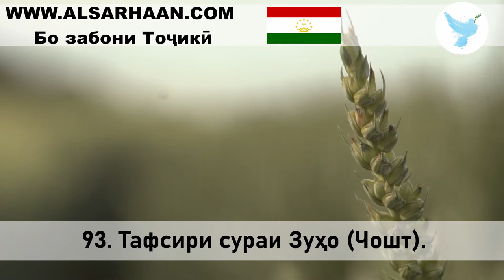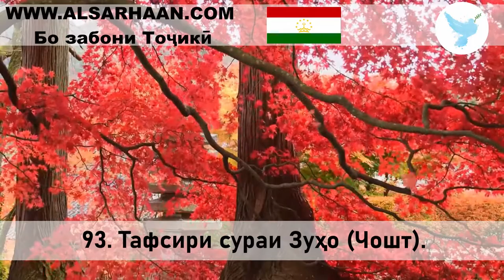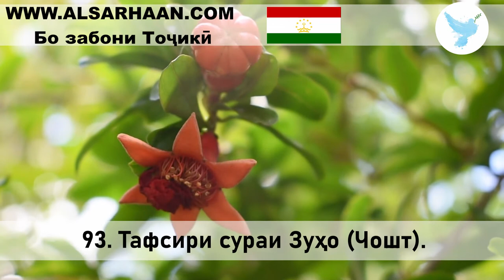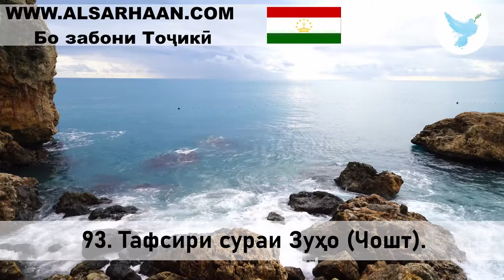93 Тафсири сураи Зуҳо Чошт